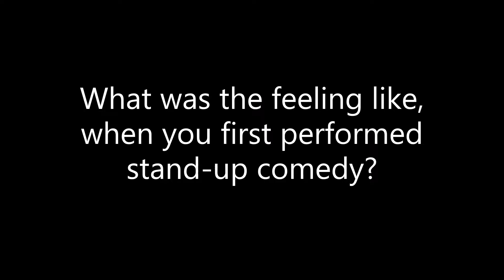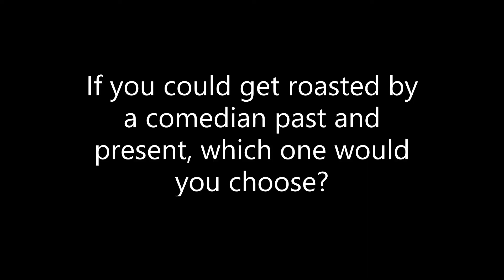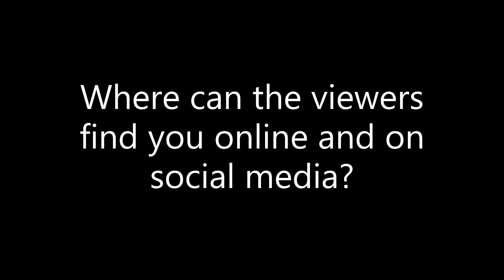Comedy: Cameron Davis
aqdpi.com interviews comedian, Cameron Davis, at Nighthawks in Jacksonville, Florida.